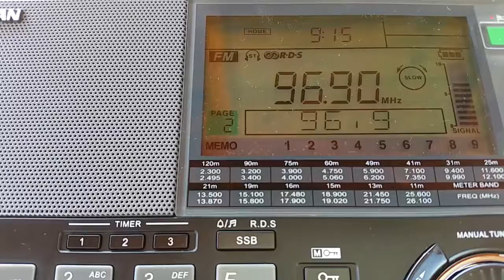Gold FM Bucuresti in Loc Acris (Jud BV)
130km (intre Intorsura si Vama Bz)